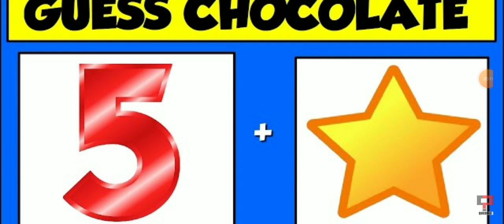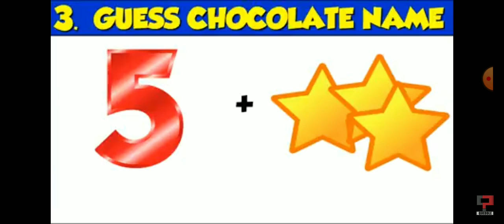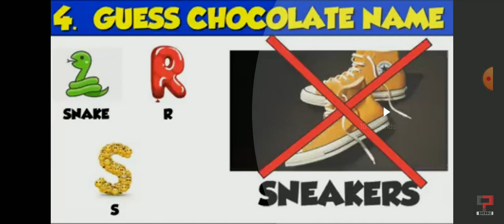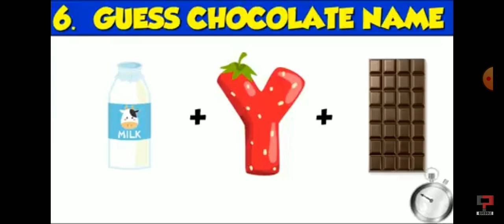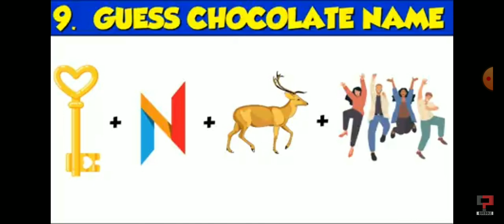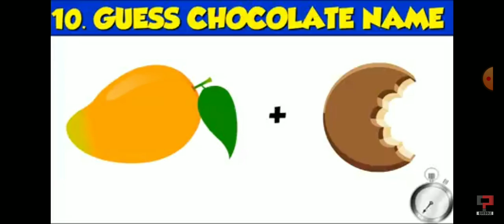GUESS THE CHOCOLATE BY🤩🤩😋😋 EMOJI BY STREET GAMING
FRIENDS

STREET GAMING

GOOD BYE👋👋👋👋🤗🤗🤗